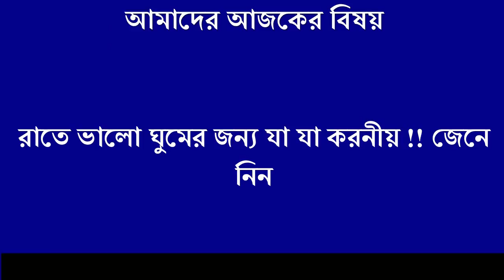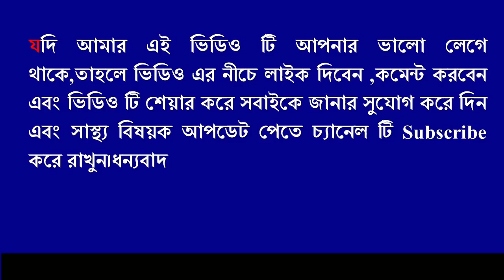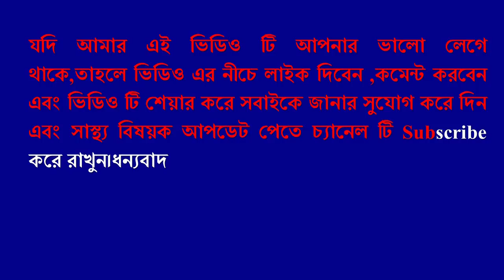রাতে ভালো ঘুমের জন্য যা যা করনীয় !! মাত্র ১ মিনিটে ঘুমানোর উপায় ! জেনেনিন